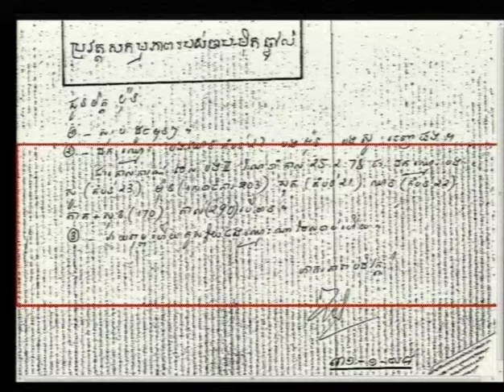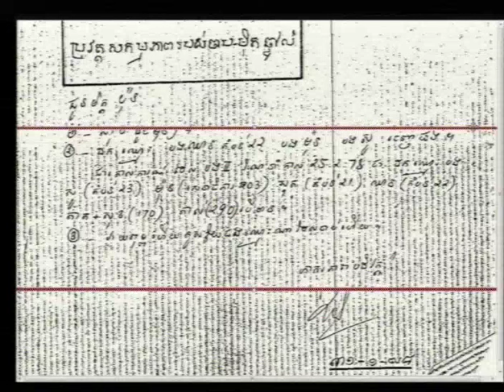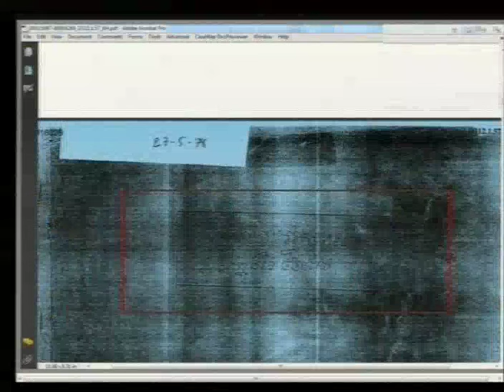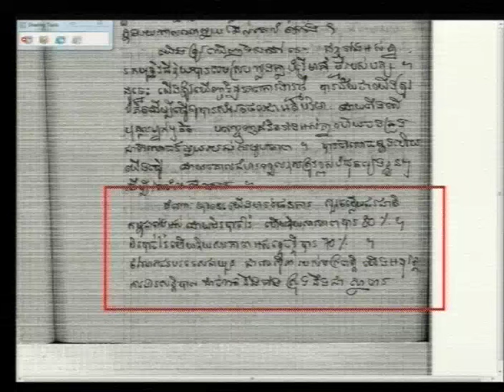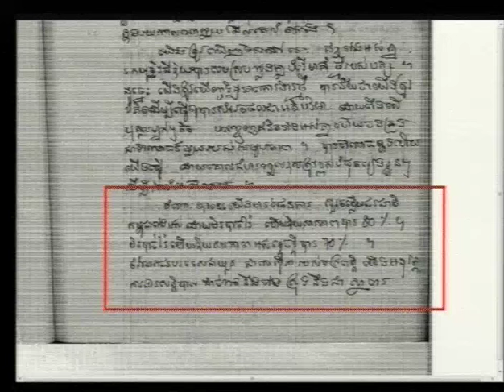Session 2 - 14 June 2016 - Case 002/02 - FL/KH